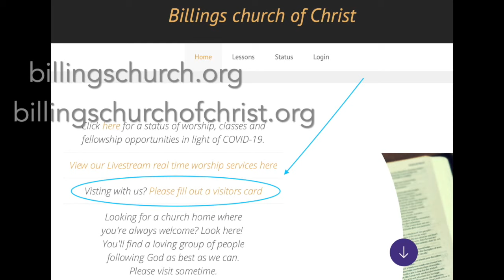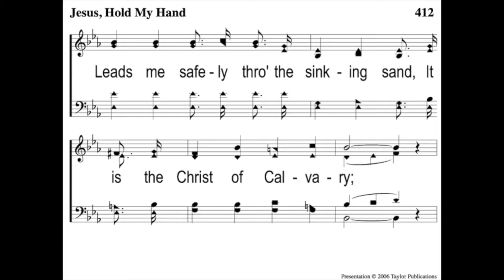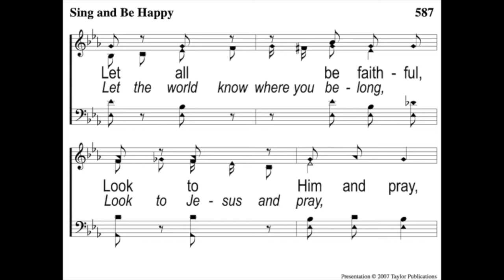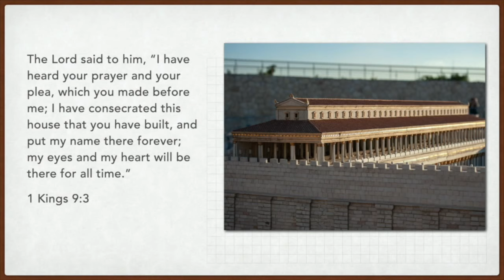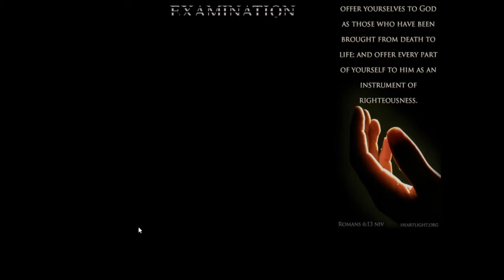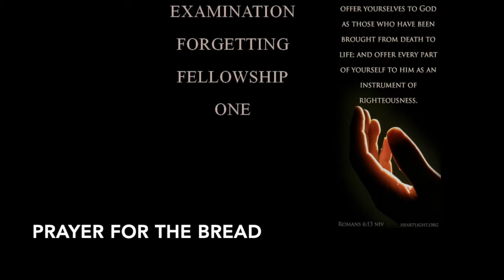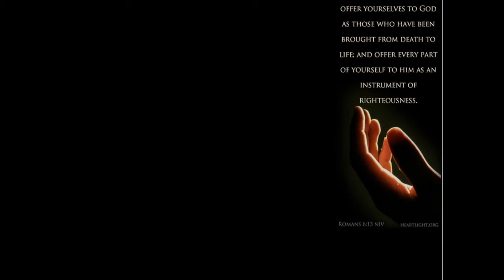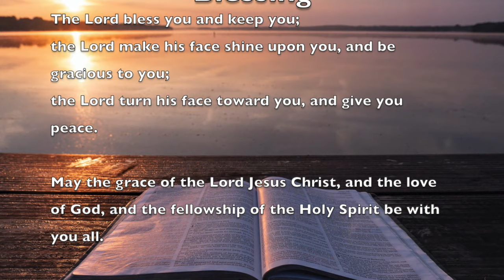Billings Worship 4-26-20